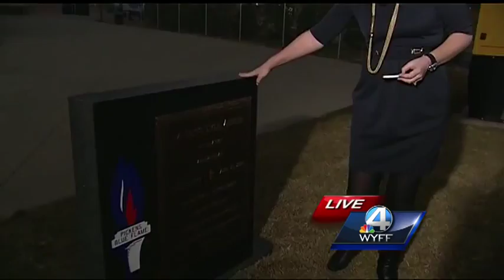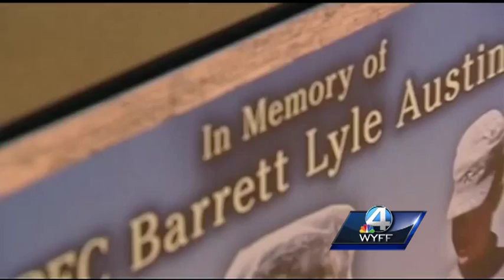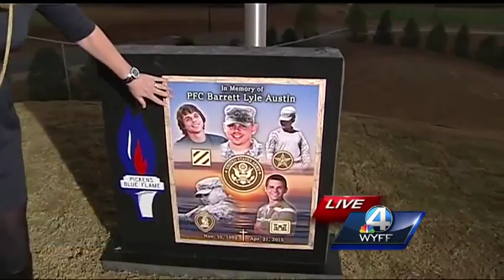Pickens High School honors Fallen Hero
Monument unveiled in honor of PFC Barrett Austin